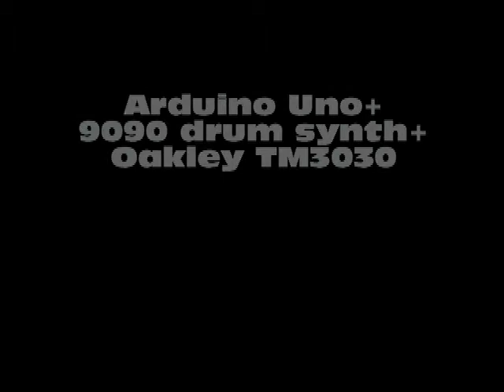Beat 707 XL Prototype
This is the stock Beat707 Based on the Arduino Uno with expanded controls via 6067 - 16 Channel Analog Mux and 595 shift register. 4 additional control buttons, encoder, and LEDs are also added.

The 16 pots can be set to 3 modes:

1) 16 track mixer adjusting velocity (for the 14 drum tracks + 2 synth tracks)
2) Note controls for the 16 steps of S1 (synth 1) Track
3) Note controls for the 16 steps of S2 (synth 2) Track

Drum synth: 9090
Bass Synth: Oakley TM3030

We are also working on adding 6 encoders for the final XL release. More information on our site soon.